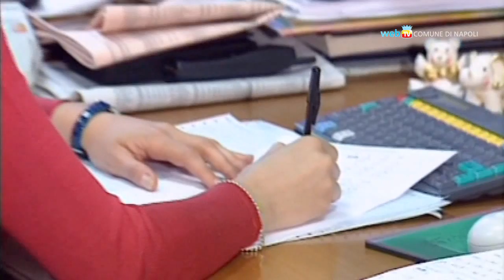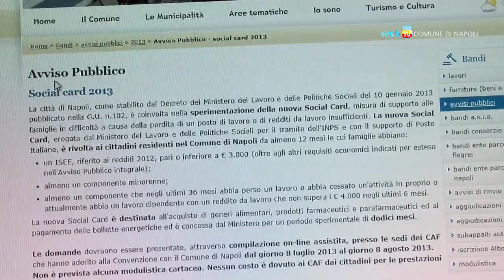Arriva la Social Card per le famiglie bisognose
Napoli è tra le 12 città italiane scelte per la sperimentazione della Social Card, misura di supporto alle famiglie in difficoltà finanziata dal Ministero del Lavoro e delle Politiche Sociali. Servirà a comprare cibo, medicine e a pagare le bollette.